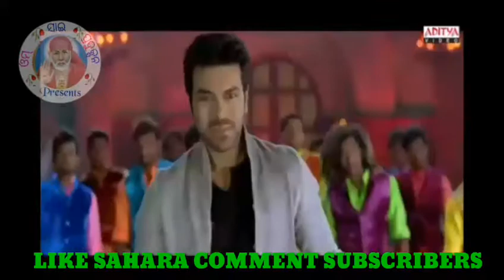Sambalpuri Telugu Mix | riksa bala pila sambalpuri song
OM SAI PRODUCTION PRESENTS

RN MUSIC PRODUCTION PRESENTS

TN MUSIC PRESENTS

EDITING BY 》》RAMAN NIAL

YOU TUBE 》》RAMANNIAL